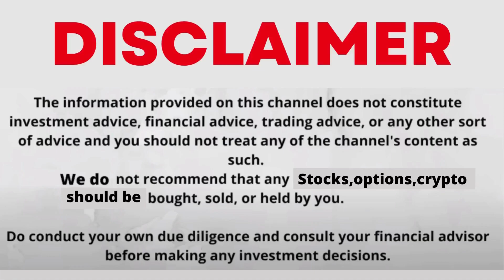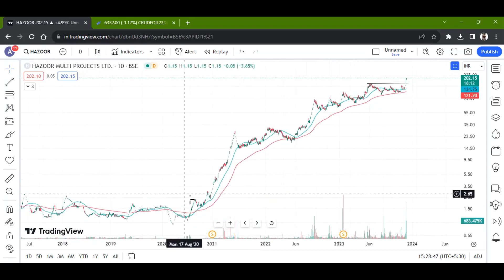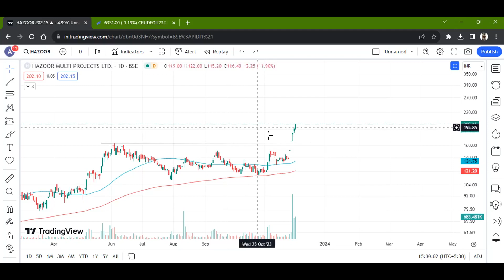HAZOOR MULTI PROJECTS STOCK LATEST NEWS WITH FUNDAMENTAL & TECHNICAL ANALYSIS | BUY OR SELL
HAZOOR MULTI PROJECTS LTD STOCK LATEST NEWS WITH FUNDAMENTAL & TECHNICAL ANALYSIS | BUY OR SELL
1) Open Dmat On Angel One Using The Link Below And Get Free Equity Delivery & Flat Rs. 20/order for Intraday, F&O, Currency & Commodity